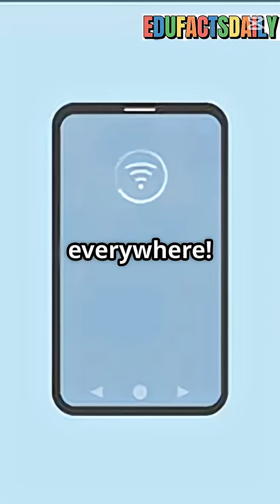Does Wi-Fi Actually Work?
How Does Wi-Fi Actually Work? | The Invisible Connection Explained

We use Wi-Fi every single day—but have you ever wondered how your device connects to the internet without any wires?

Wi-Fi uses radio waves, routers, and data packets to create invisible highways of information that keep us online at lightning speed.
From your home to coffee shops to airplanes, discover the fascinating science that makes wireless internet possible.

Let’s break down the hidden technology behind Wi-Fi that powers our modern world!

How does Wi-Fi work

Wi-Fi explained

Wireless internet technology

Wi-Fi signals

Radio waves and internet

Router technology

Wi-Fi vs wired connection

Wi-Fi science

How internet travels wirelessly

Modern communication systems